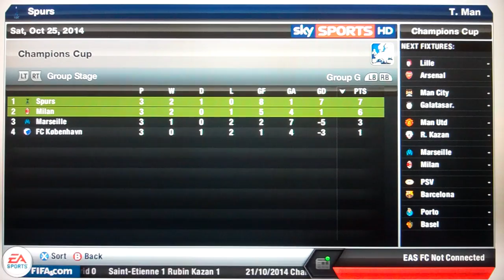Fifa 13 - Tottenham Simulated Manager Mode Part 24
Some more in my Tottenham simulated manager mode where the Champions league is the prize we are after!